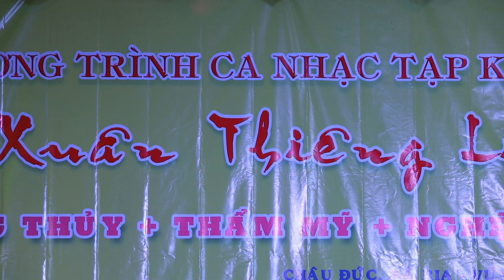THƯƠNG BẬU KHI BUỒN - HUỲNH THẬT